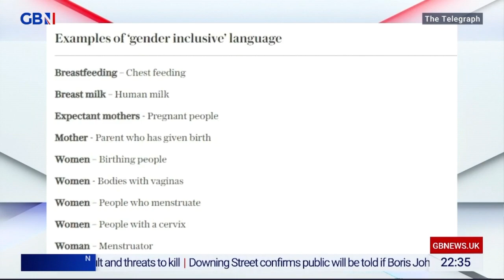Gender Showdown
GB News - Tonight with Dan Wootton

Research says gender-neutral terms risk 'dehumanising women'